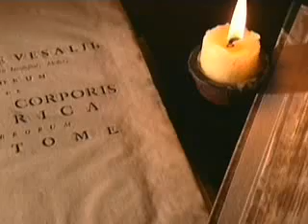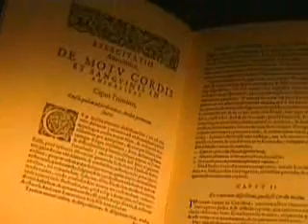Medicine Through Time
Although the science of medicine has existed for thousands of years, for most of that time it existed in ignorance and misinterpretation. Throughout antiquity, physicians such as Galen dominated medicine, and although progress and knowledge was achieved, much of it was guesswork, and rational explanations only began to appear with the systematic experimentation of the Renaissance scientists. With the work of the Belgian anatomist and physician Andreas Vesalius in the 16th century, and the English doctor William Harvey in the 17th century, the foundations of the modern sciences of medicine, physiology, and anatomy were laid. Their work corrected misconceptions about the workings of the body that had dominated science since Galen. Yet it would not be until the 19th and 20th centuries that such a scientific approach to medicine replaced the herbs and magic that were until then the only remedies offered to most people.

Courtesy of BBC Worldwide Americas, Inc.